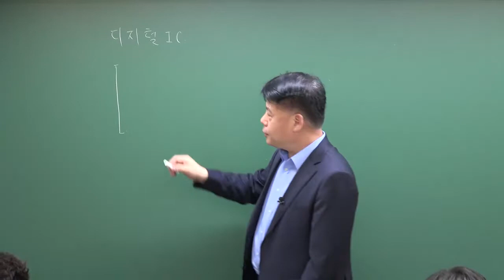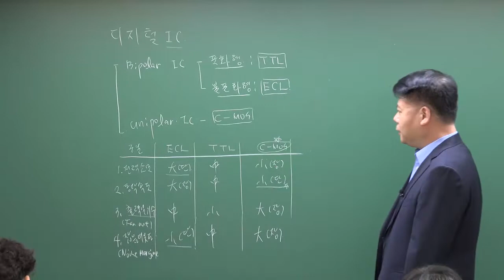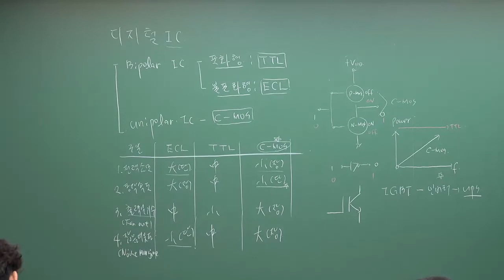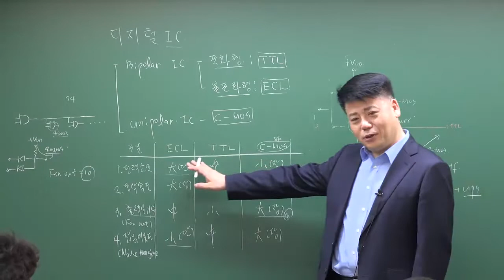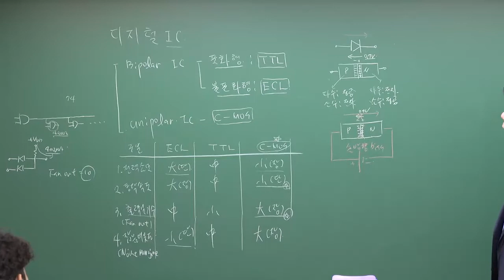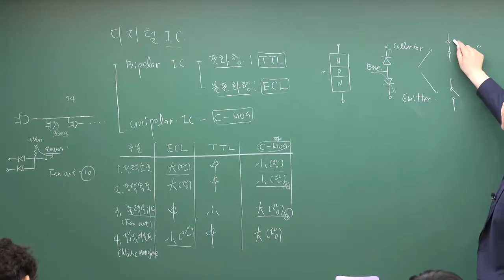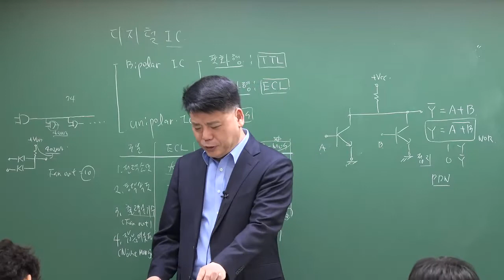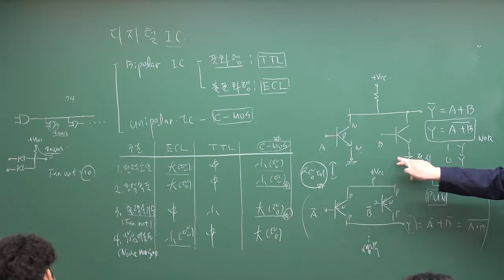전자회로 : 디지털 IC 기초